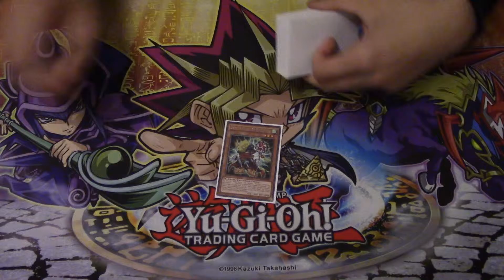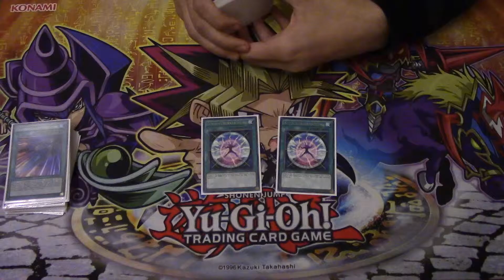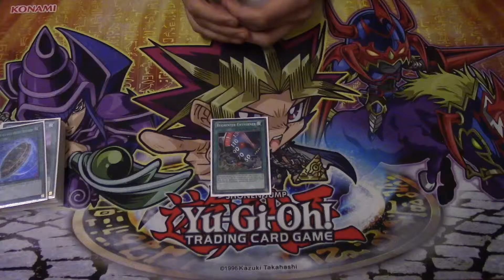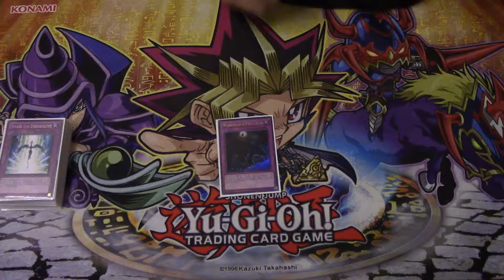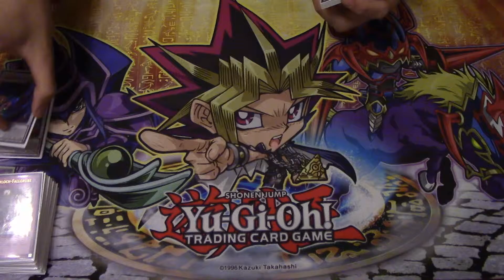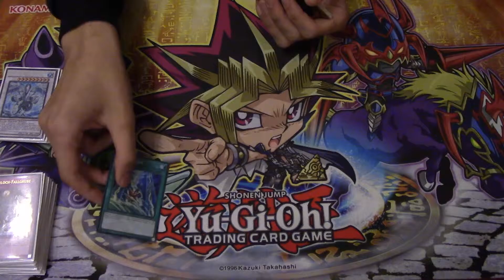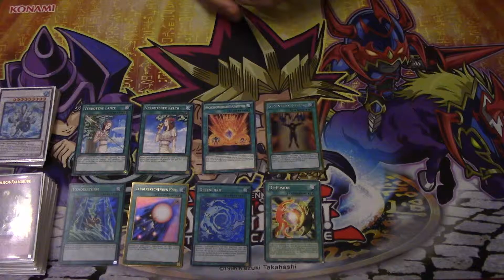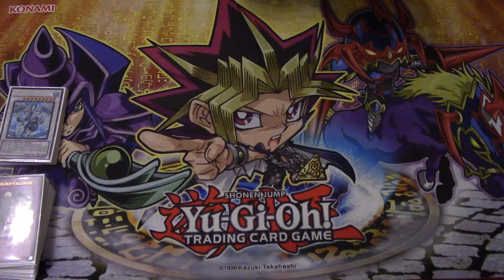Tunier Recap Silvercards 24.09.2016 | Speedroids | Recaps #4